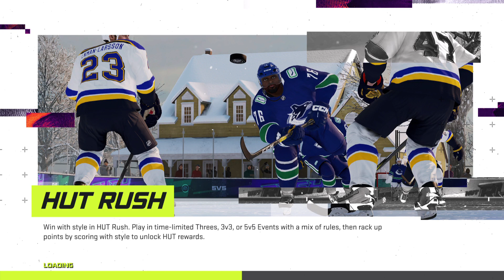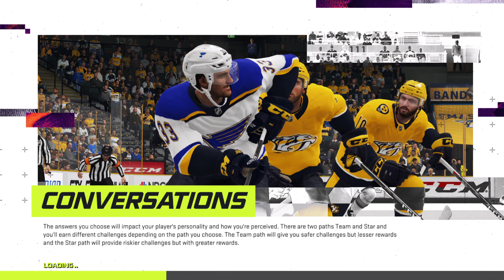NHL 21 PS4 en PS5! Be A Pro NHL 2020/2021 Buffalo Sabres vs Boston Bruins #49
NHL 21 PS4 en PS5! Be A Pro NHL 2020/2021 Buffalo Sabres vs Boston Bruins #49 -- Watch live